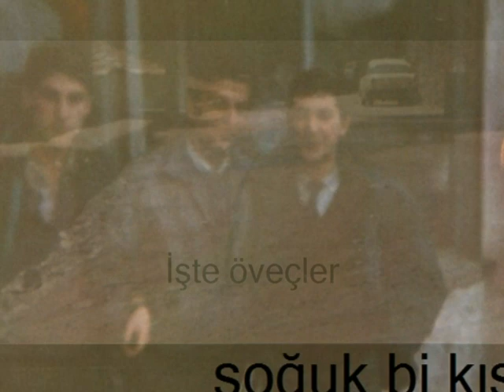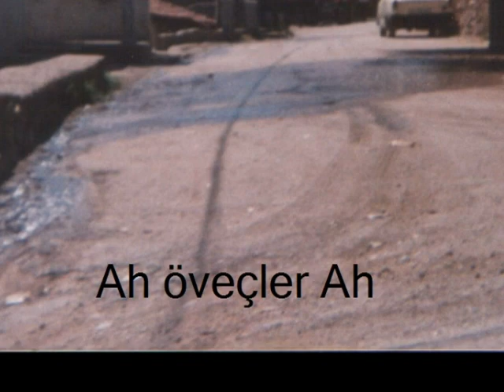öveçler arkadaşlığı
güzelim mahallenin güzelim arkadaşlığı nı anlatan kısa bir filim